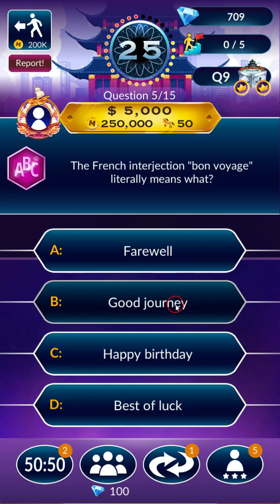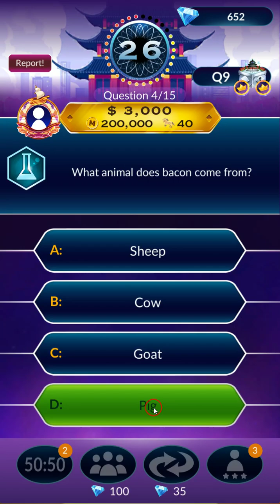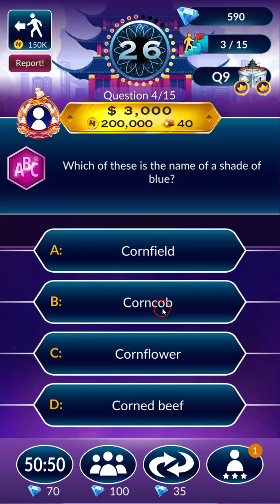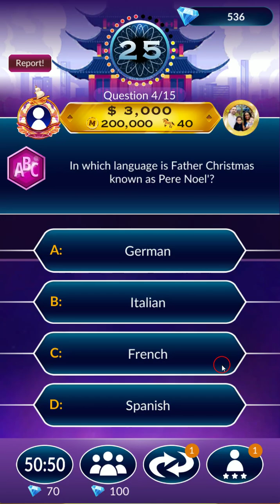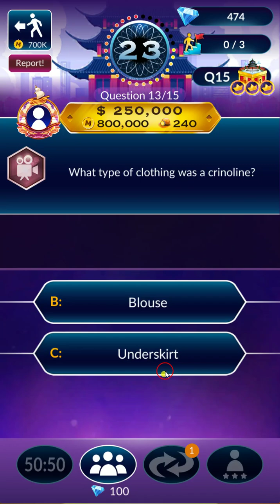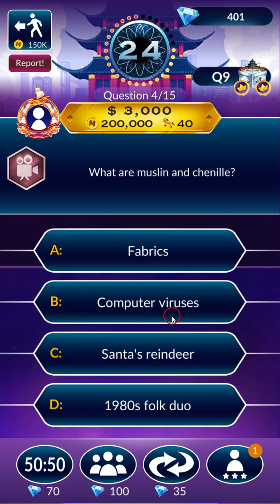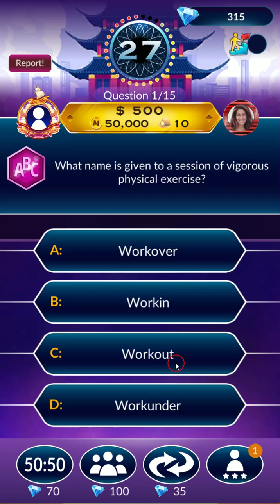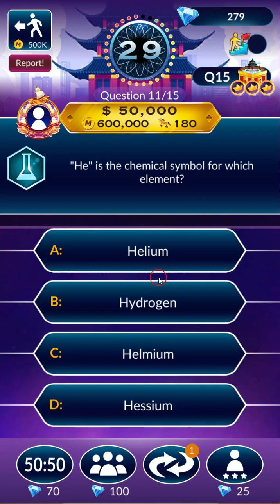Official Millionare Game on Android - part 16| PuzzledCubes.site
Official Millionare Game on Android - part 16

✅  About puzzledCUBES.

I enjoy playing mobile games like Pet Rescue Saga and Harry Potter: Puzzles and Spells; I also like to play word games, and at last, I am a PC enthusiast, so I play games on PC as well. I am doing the FPS test sometimes.

My current machine:

CPU: INTEL Core i5-10400F + SilentiumPC Spartan 4 MAX EVO
GPU: GIGABYTE NVIDIA GeForce RTX 3060 Ti EAGLE OC 8GB
RAM: KINGSTON FURY Beast Black 32 GB DDR4 2666Mhz CL16 /4x8GB/
MOBO: MSI MAG B460M MORTAR
SSD: 2x GIGABYTE NVMe 1TB SSD - Windows 11 64-bit Home
WD BLACK SN750 500GB M.2 NVMe SSD
CASE: MSI MAG FORGE 100R
PSU: SilentiumPC Vero L3 Bronze 600W

Lukas